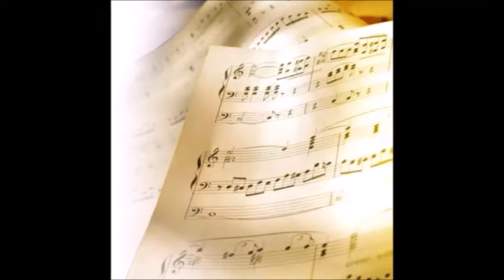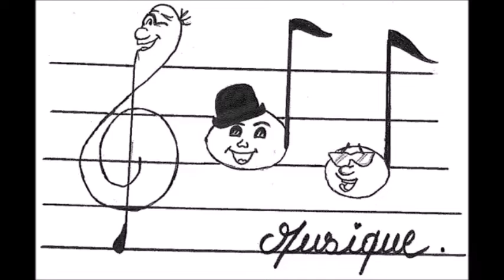Patrick chante Mon ami , mon maitre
Chanson de Serge Lama